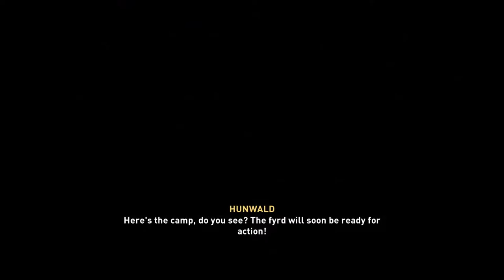Assasins Creed Valhalla - The Lay of Hunwald - Chapter 5 - Lincolnscire